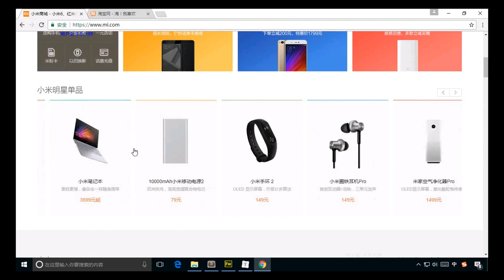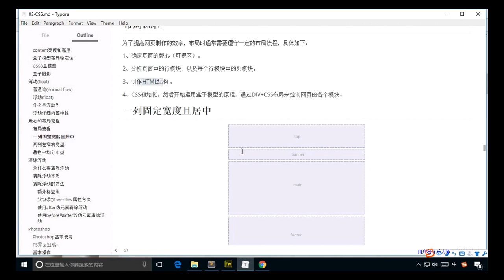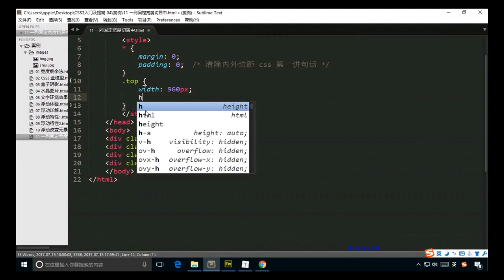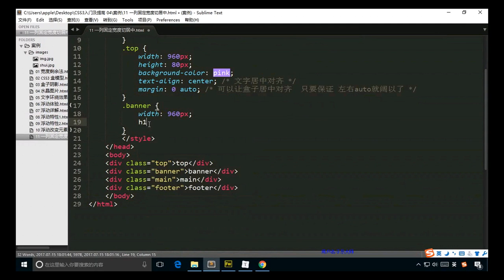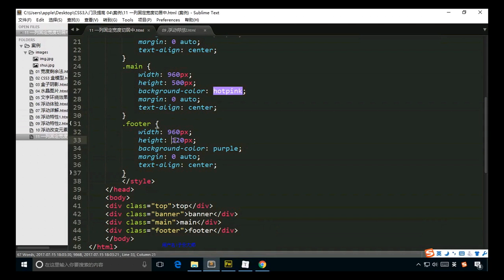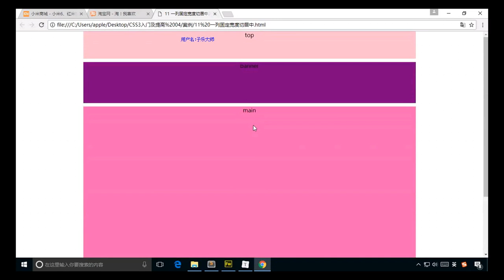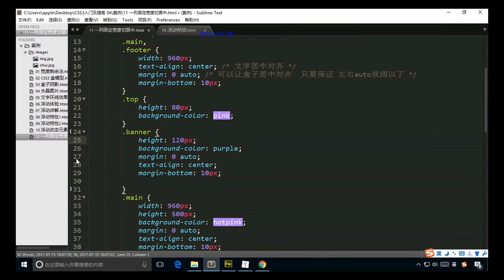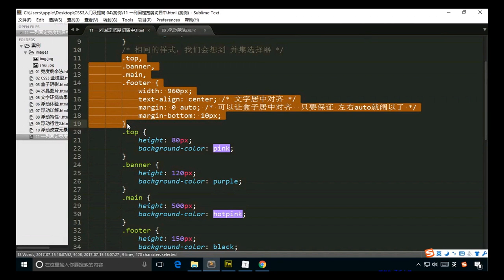11一列固定宽度且居中